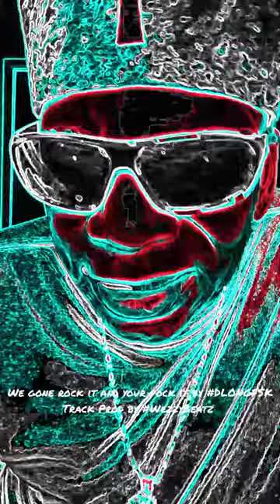We gone rock it and your pock it by DLONGFSK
Track Prod by WezzyBeatz